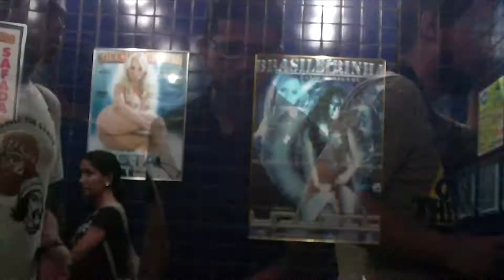Filmes Malditos - My name is Bruce